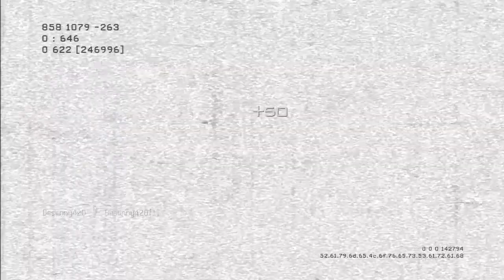Girlfriend Rage Troll EP.3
SKYPE-- Glitchedified
PSN-- Xavi4910, Glitchedified

If You Would Like To Glitch / Troll / Play Online Add me!?

ALL COMMENTS AND LIKES ARE APPRECIATED!

IGNORE--
EXTRAS TAGS
cod of duty black ops 2 II glitchs hacks fr spots out of map zombie zombies multi multiplayer multijoueur solo campaign campagne tuto mods free patch not patched mw2 mw3 arme hack modern duty montage xbox ps3 pc prestige all unlock 10th vip wall wallhack aimbot front gameplay jump spaz moab nuke fps jamiexelite classified barrier
EXTRAS TAGS